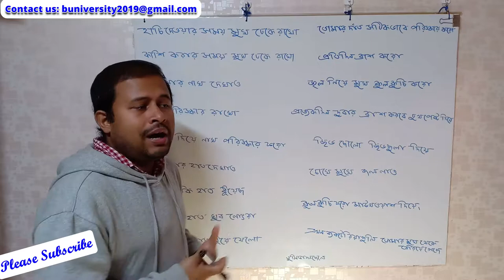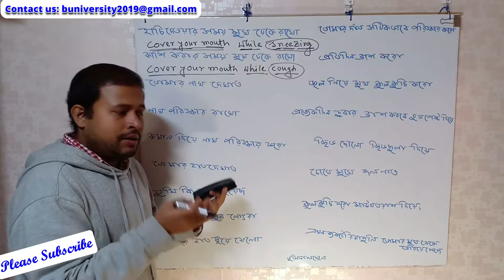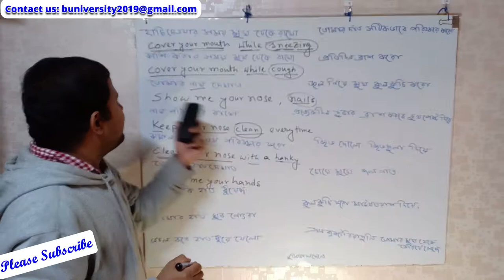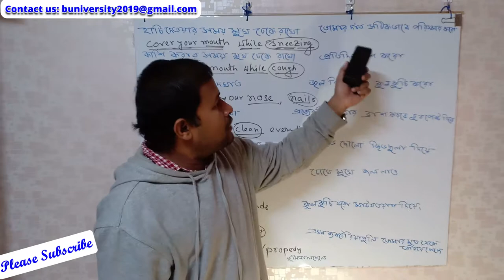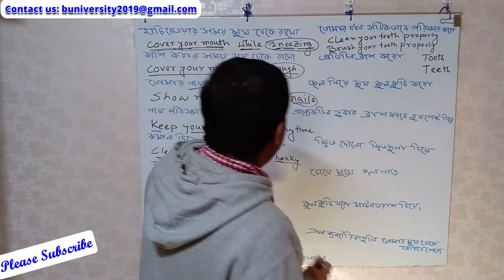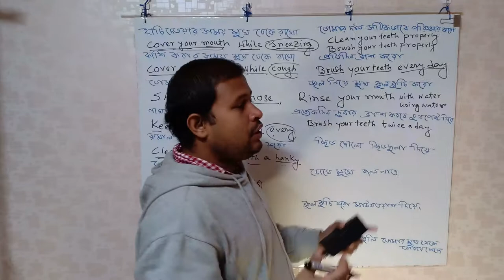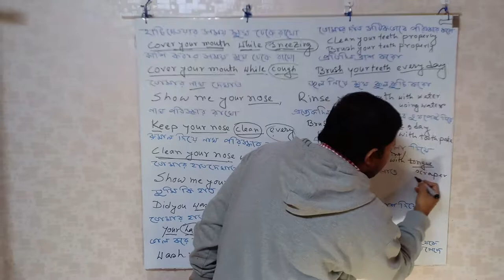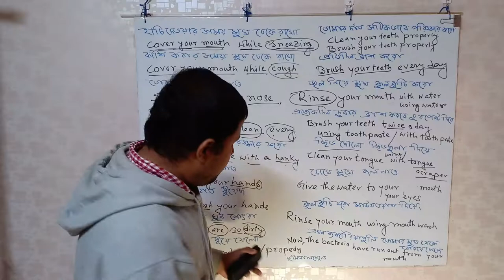How to Speak English with Kids I Part 5 I How to talk at home I বাচ্চার সাথে ইংরেজি বলো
Hello Gems, welcome to new video, in this video we will learn some sentences about How to talk in English with kids. Let's learn how to speak English with kids and practice English Speaking at Home itself. These sentences are very useful for spoken English practice for kids, parents, and teachers also.

Sentences:
Cover your mouth while sneezing,
Cover your mouth while cough,
Show me your nose,
Show me your nails,
Keep your nose clean every time,
Keep your nose clean all time,
Clean your nose with a hanky,
Clean your nose with a handkerchief,
Clean your nose with a cloth,
Clean your nose with a clean cloth,
Show me your hands,
Did you wash your hands,
Your hands are so dirty,
Wash your hands well,
Wash your hands properly,
Clean your teeth properly,
Brush your teeth properly,
Brush your teeth everyday,
Rinse your mouth with water,
Rinse your mouth using water,
Brush your teeth twice a day using tooth paste,
Clean your teeth twice a day with tooth paste,
Clean your tongue with tongue scraper,
Clean your tongue using tongue scraper,
Give the water to your eyes,
Give the water to your face,
Rinse your mouth with mouthwash,
Rinse your mouth using mouthwash,
Now, the bacteria are run out from your mouth,
That’s, the good boy,
You are good boy,
Wow! You are my boy,
Wow! That’s my boy,

Follow unique four steps to learn English very fast.
1. Read and write daily for at least 1 hour at your level. You can read Kids books, Story books, Simple English Motivational books, and News paper.
2. Please try to clear all doubts regarding basic English Grammar. Please clear Basic English grammar tenses.
3. Please read 10-20 Vocabulary daily. You must follow the Dr Academy Vocabulary videos
3. Regularly watch and follow Dr Academy videos.
4. Find a partner and start speaking in English.

In this video following topics are covered:

TIME STAMPS:

Summary:
We would learn about Daily use English to Bengali sentences for Kids and beginners.

Copyright: No part of the contents of this channel (Dr Academy YouTube channel) may be reproduced or transmitted in any form or by any process without prior written permission from the channel. Likewise, if you believe your copyrighted work is being infringed by virtue of its appearance on this channel, please notify the channel on the details below.

Thanks Open clipart vectors from Pixabay for Image